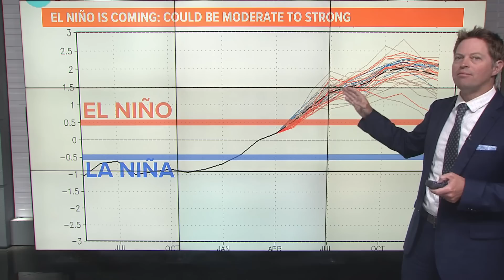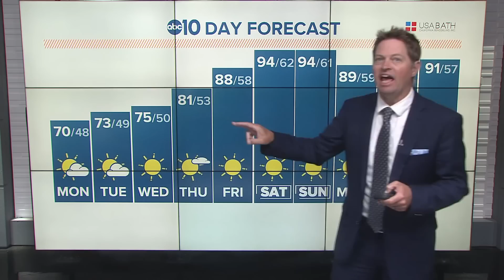El Niño Update: What does it mean for California?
With the El Niño Southern Oscillation expected to flip from La Niña to El Niño this year, climate scientists are concerned 2023 will be even warmer.

All of this is occurring with a backdrop of a consistently warmer climate, and this climate change means more extreme drought but also more extreme wet periods.